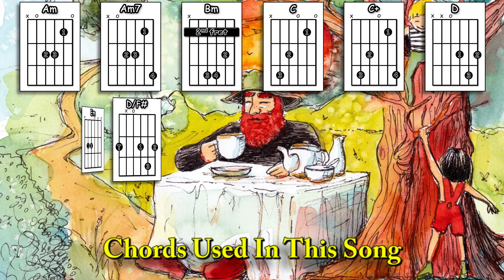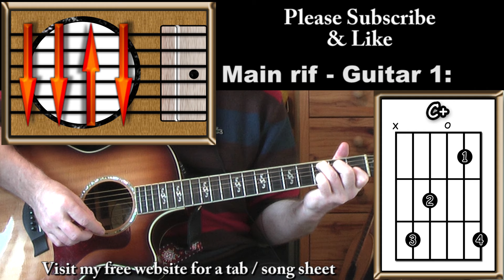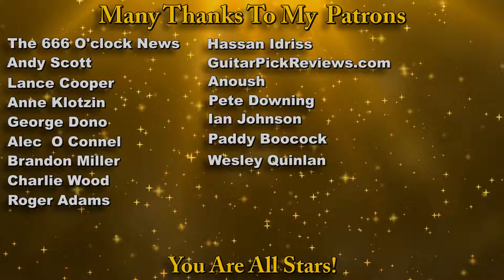How to play: Father and Son by Cat Stevens (Easy 2024 version Ft. my son Jason on lead etc.)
My latest interpretation of the classic Cat Stevens song - Father and Son (Ft. my son Jason on lead, bass and drums).
Please share my free website (where you can find a song sheet / tab for this video) via Twitter or Facebook if you get the chance

0:00 Chords etc.
0:42 Playthrough with chords & strumming pattern
4:33 Acoustic playthrough with chords & strumming pattern
8:21 The rif and strumming pattern played slowly
9:38 The solo played slowly